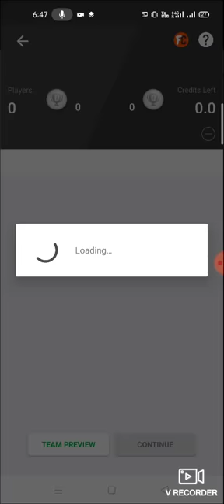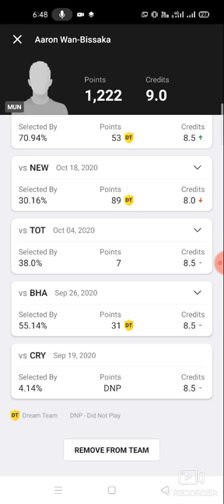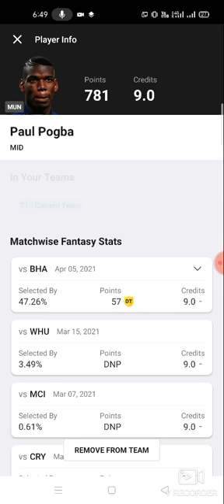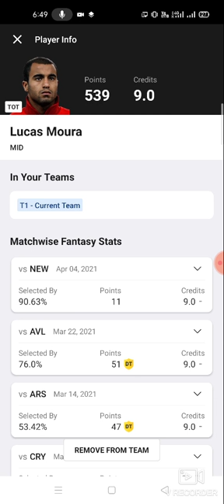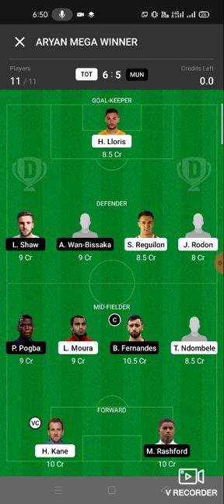TOT vs MUN Football match prediction Dream11 win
1. This analysis  is based on my

2.Dream11 takes great care to comply with all central and state legislation in India to ensure that  users are fully protected. Every contest on  platform is carefully designed to comply with applicable statutes and regulations in India.

Thanks tot vs mun
tot vs mun dream11
tot vs mun prediction
tot vs mun dream11 prediction

latest cricket match prediction latest football match prediction how to win the grand league small league in dream11 win win win win published by ABROCKZZ.

TELGRM ABROCKZZ GRP 👇👇

own risk"